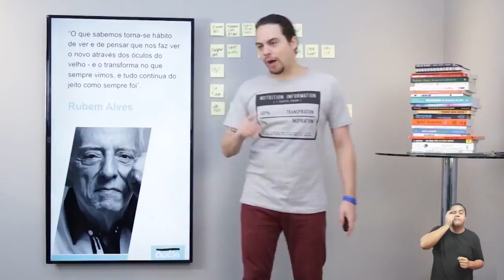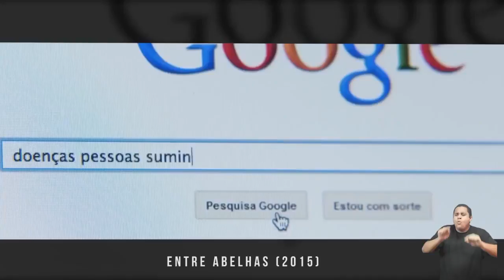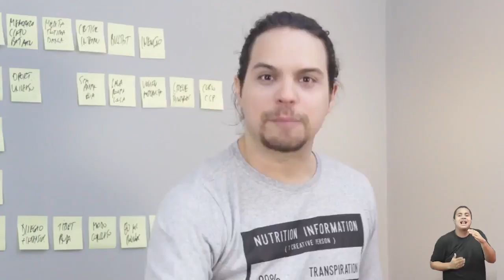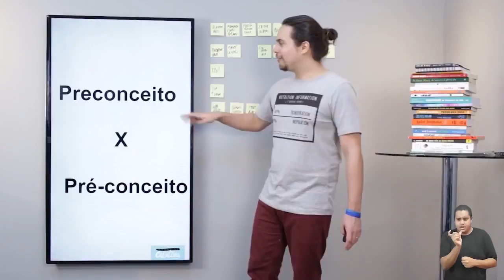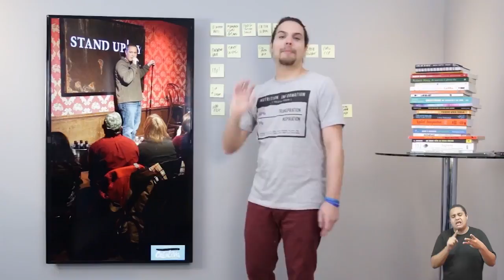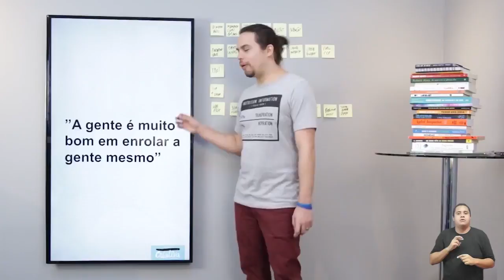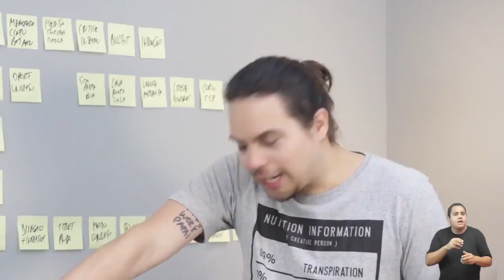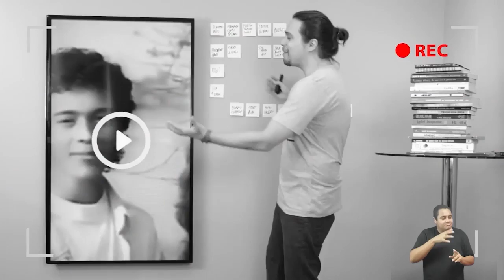[Box Start] - Aula Start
Então vamos lá! Ao apertar o play você iniciará a sua jornada de Reaprendizagem Criativa. Nessa aula inaugural, diferente do que se espera, Murilo não irá apresentar o que vem pela frente no curso, mas sim tudo o que você precisará esquecer para seguir nessa jornada!

Então, simbora!

REFERÊNCIAS:

The War of Art - Steven Pressfield